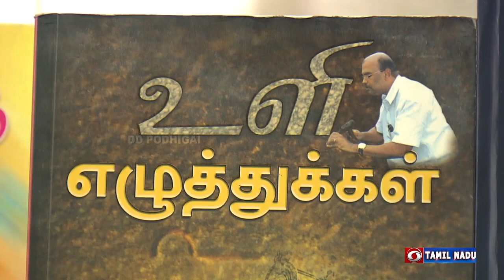Dr.K. Dakshinamurthy Sthapathi, Renowned Heritageexpertmember Heritagecommittee | Nam Virundhinar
Nam Virundhinar: Dr. K. Dakshinamurthy Sthapathi
Renowned Heritage Expert Member, Heritage Committee